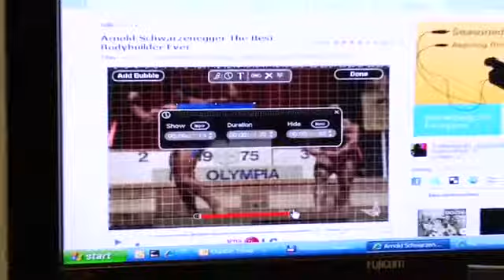Italy Talgam snakker om ledelse. Del 2